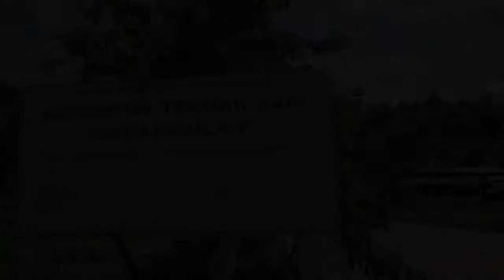New Normal di Peternakan Sapi Samarinda (Covid 19)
Bulan Juni 2020 ini masuk era New Normal. Bukan back to normal ya.

Era New Normal bagus bagus aja ko kalau diikuti. Sering Cuci tangan, pakai masker dan phisical distancing. Karena kita ga bisa lihat keberadaan Covid 19 ada dimana. Jadinya ya langkah preventif yang kita jaga. Jangan sampai kita jadi OTG dan berdampak bagi orang tua dan anak anak.

Kalau Dewa 19 sih enak, bukan Corona tapi Kirana. Hehe bagi boomer dan Gen Z pasti tahu banget.

Oh iya pertanian dan peternakan di Samarinda terus berjalan, karena kontribusi mereka terhadap logistik sangatlah utama.

Bagi yang pengen beli sayuran dan buah organik, pupuk kandang atau nge keep hewan kurban bisa hubungi Bapak Bapak ini ya :

Pertanian Organik sedang dikembangkan disini, tentunya membutuhkan jumlah ternak yang banyak yang perlu diremajakan setiap tahunnya.

Kalau pengen ngerasain suasana pedesaan di Kota dan kasih pengalaman tanam sayuran ke anak anak ajak aja kesini

Klaster Sapi Samarinda
Jalan Assa' Aadah No.41, Mugirejo, Kec. Sungai Pinang, Kota Samarinda, Kalimantan Timur 75241